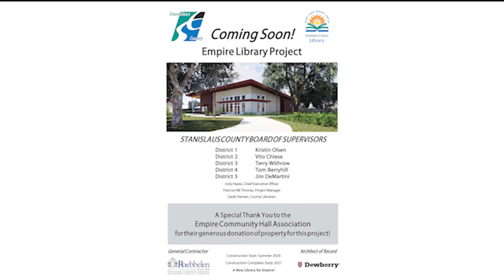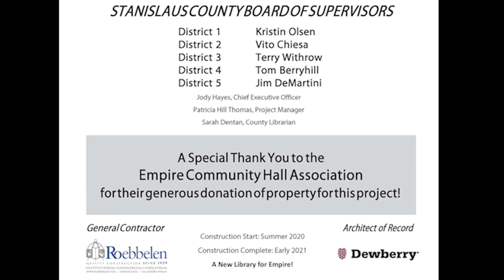Empire Library Groundbreaking - Spanish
La demolición y la construcción están por comenzar para la nueva Biblioteca de Empire. Al lado de la Picina de Empire, el parque y enfrente del Colegio de Primaria de Empire, la nueva biblioteca está muy bien situada.